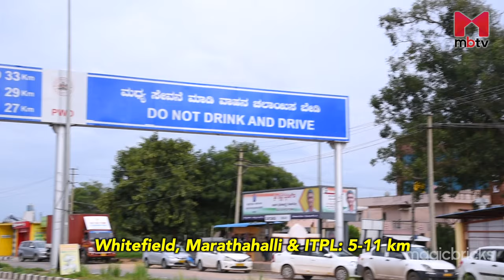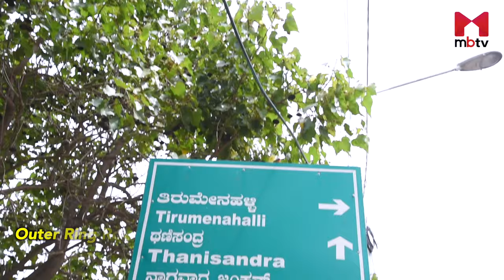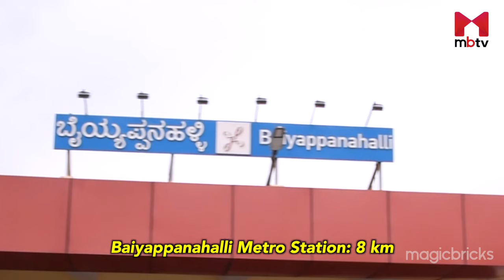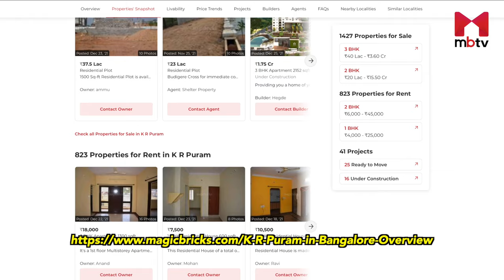Locality Review: KR Puram, Bengaluru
KR Puram gained prominence with the IT boom in the late 90s. Earlier known for housing government organizations, this neighbourhood started attracting techies due to its strategic location. And thus began the journey of KR Puram’s transformation into a real estate hotspot.

Krishnarajapuram, or KR Puram, is situated at the junction of two significant stretches- the Old Madras Road (OMR) and the Outer Ring Road (ORR) in the eastern periphery of the city. It is surrounded by Mallasandra to the East, Avalahalli to the North, Ramamurthy Nagar to the West, and Whitefield to the South. KR Puram has many lakes in its vicinity. KR Puram lake, Yelemallappa Shetty Lake, and Seegehalli Lake are a few to be named.

Major IT corridors of the city like Whitefield, Marathahalli and ITPL are around 5-11 km and 30 minutes away from KR Puram, in normal traffic conditions. Manyata Tech Park in Nagawara is 15 km and 45 minutes from the locality. KR Puram hosts ITI limited and boasts proximity to many government organizations like DRDO, BEL, and HAL.

Navadeep English High School, Cambridge School, Amar Jyothi Women’s College, and Cambridge Institute of Technology are some educational institutions located within a radius of 4 km. There are many clinics in KR Puram. Additionally, residents can also access leading hospitals like Columbia Asia, Manipal Hospital, Apollo Cradle Maternity & Children’s Hospital, Hope and Vydehi Multi-Speciality Hospital, which are at a maximum distance of 10 km from here.

7 Best Places to Live in Bangalore for Job Seekers, Family & Bachelors

&utm_content=